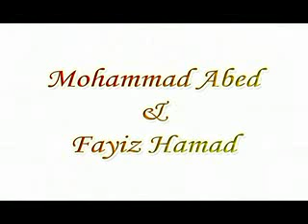يا رجائي اروع نشيد واروع طبيعة